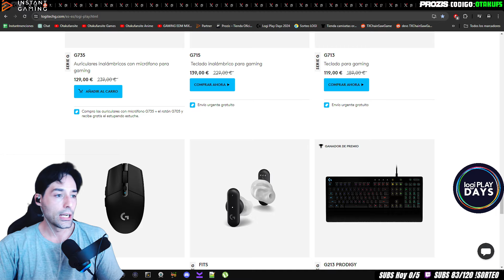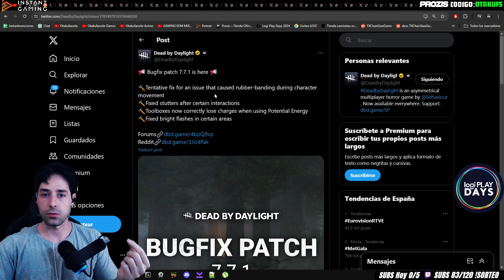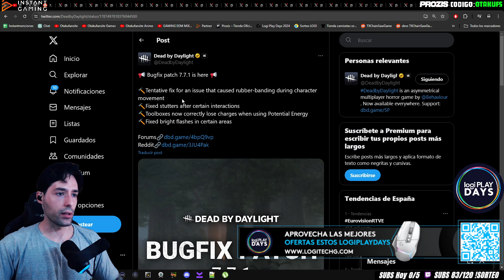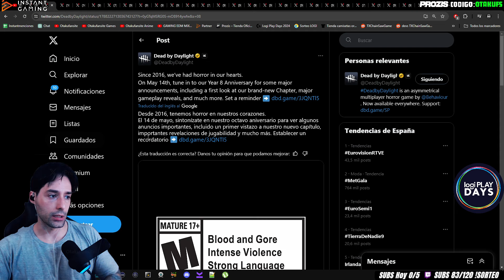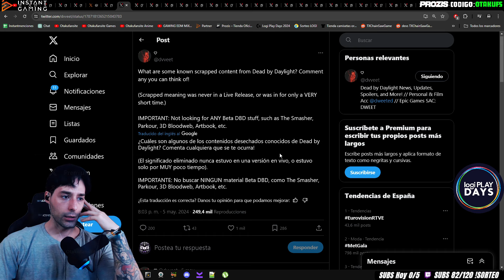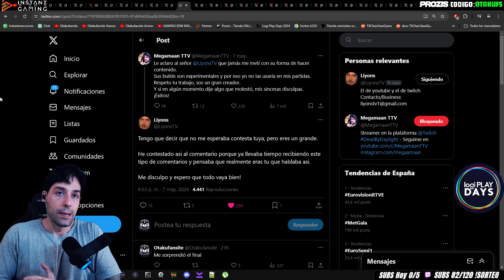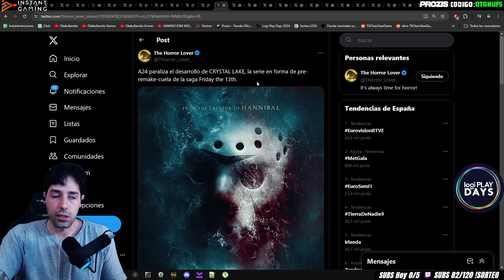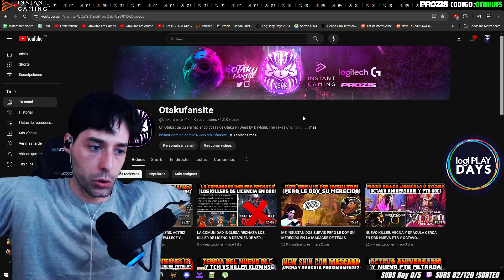NUEVO KILLER Y ANIVERSARIO CADA VEZ MÁS CERCA, PROXIMAS COLECCIONES FILTRADAS Y VIERNES 13 DETENIDA!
🔵 Aprovecha las ofertas exclusivas de los LOGIPLAYDAYS de @logitechg

otakufansite,dbd,dead by daylight

Crear una tienda online: Este método implica establecer tu propia plataforma de comercio electrónico donde puedes vender tus productos o servicios directamente a los clientes. Puedes personalizar la experiencia de compra y tener un control total sobre tu marca y estrategias de marketing.

Registrarse en un marketplace: Los marketplaces son plataformas en línea donde puedes listar tus productos junto con otros vendedores. Ejemplos populares incluyen Amazon, eBay y Etsy. Al unirte a estos sitios, puedes aprovechar su tráfico existente y su infraestructura de ventas para llegar a una audiencia más amplia.

Estas plataformas ofrecen herramientas de comercio electrónico integradas que facilitan la venta y la promoción de productos.

Tener un canal de YouTube: Crear contenido de video de calidad en YouTube puede generar ingresos a través de la publicidad, las colaboraciones de marca y la venta de productos o servicios relacionados con tu nicho. Además, puedes aprovechar el Programa de Socios de YouTube para monetizar tus videos con anuncios.

Invertir en marketing de afiliados: Con el marketing de afiliados, puedes promocionar productos o servicios de otras empresas y recibir una comisión por cada venta generada a través de tus enlaces de afiliados.

Comercializar productos digitales: Crea y vende productos digitales como ebooks, cursos en línea, plantillas, música, software o fotografías. Este método puede generar ingresos pasivos una vez que hayas creado el producto inicial y establecido un sistema de comercialización eficaz.

Vender espacio publicitario en tu sitio web: Si tienes un sitio web con un tráfico significativo, puedes monetizarlo vendiendo espacio publicitario a empresas interesadas en llegar a tu audiencia.

Vender cursos online: Si tienes conocimientos especializados en un área particular, puedes crear y vender cursos en línea. Plataformas como Udemy, Teachable o Coursera te permiten llegar a una audiencia global y generar ingresos ofreciendo cursos sobre temas que dominas.

En cuanto a los servicios de e-commerce, son plataformas integrales que proporcionan todas las herramientas necesarias para vender en línea. Estas plataformas son ideales para aquellos que desean una solución todo en uno para iniciar y administrar un negocio de comercio electrónico.